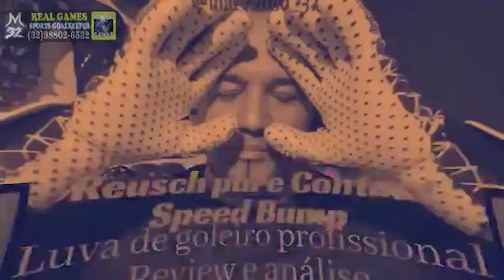SEMI FINAL | BORA PROS PÊNALTIS | EDICAR X LAZIO COPA CENTENARIO | LUVA CAPAÇA PRO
👋 Olá.

🥅 Professores
🤾🏾Leoni de Paula @leoniidepaula
Cref 042499-G/MG
🥅 Auxiliares